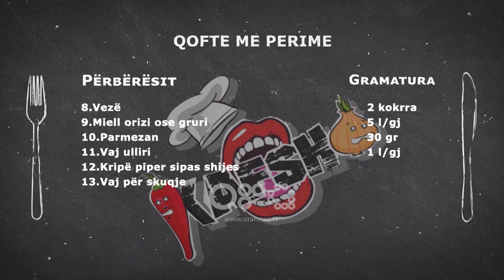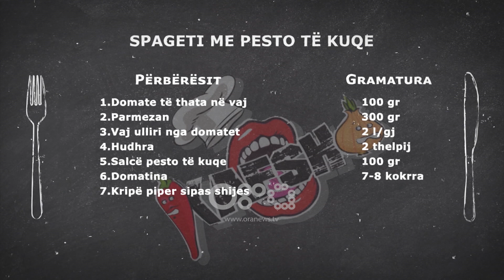Spageti me pesto të kuqe & Qofte me perime | Kafsho